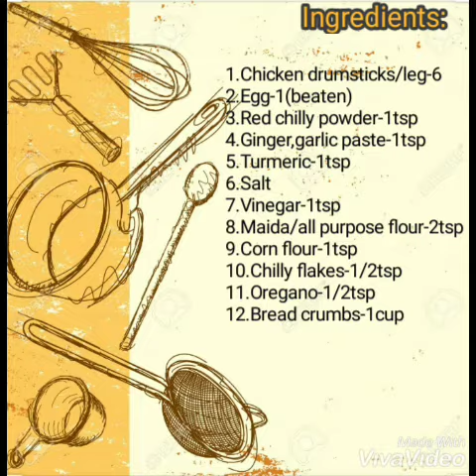Fried chicken KFC style with bread crumbs|KFC style drumsticks/Chicken leg pieces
Please